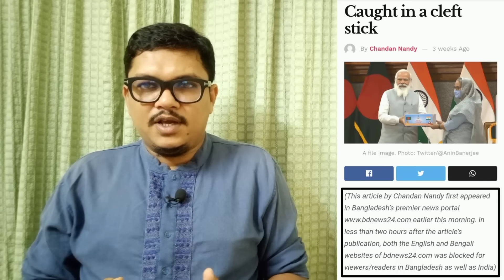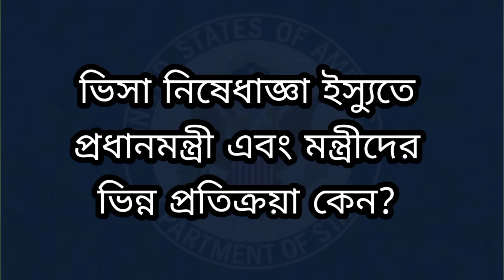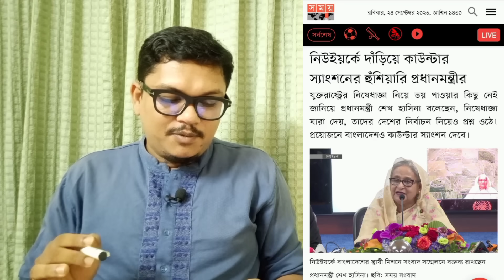ভিসা নিষেধাজ্ঞায় সরকারের অভ্যন্তরে চরম অস্থিরতা, বিশৃঙ্খলা। Saqeeb's Opinion ।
গণতান্ত্রিক নির্বাচন প্রক্রিয়ায় বাধাদানকারী এবং তাদের পরিবারের সদস্যদের বিরুদ্ধে ভিসা নীতির আওতায় নিষেধাজ্ঞা আরোপ করতে শুরু করেছে মার্কিন যুক্তরাষ্ট্র। আমেরিকার স্টেট ডিপার্টমেন্টের ওয়েবসাইটে এই সংক্রান্ত স্টেটমেন্ট প্রকাশের পর প্রধানমন্ত্রী শেখ হাসিনা একটা সংবাদ সম্মেলনে আমেরিকার বিরুদ্ধে পাল্টা স্যাংশনের হুশিয়ারি দেন এবং তার পুত্র সজীব ওয়াজেদ জয়ের আমেরিকার ভিসা বাতিল এবং সম্পদ জব্দের প্রসঙ্গে কথা বলেন। অথচ তার সফরসঙ্গী পররাষ্ট্রমন্ত্রী ড. এ কে আব্দুল মোমেন সহ, আওয়ামী লীগের সাধারণ সম্পাদক, সালমান এফ রহমান এবং পররাষ্ট্র প্রতিমন্ত্রী ভিন্ন মন্তব্য করেন। বোঝা যাচ্ছে সরকারের অভ্যন্তরে চরম অস্থিরতা এবং বিশৃঙ্খলা চলছে। চন্দন নন্দীর প্রতিবেদন অনুযায়ী সালমান এফ রহমানের উপর ইতোমধ্যে নিষেধাজ্ঞা আরোপ করা হয়েছে। পাশাপাশি প্রধানমন্ত্রীর এবারের যুক্তরাষ্ট্র সফর তার সরকার এবং সরকারি দলের জন্য একটি ব্যর্থ সফর হিসেবে বিবেচিত হচ্ছে।